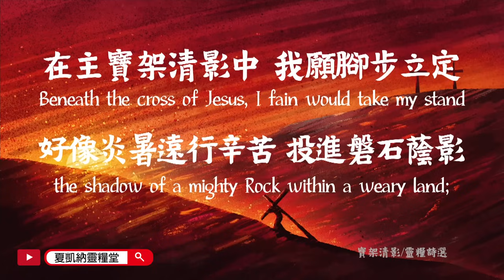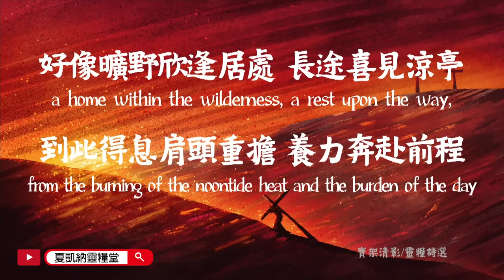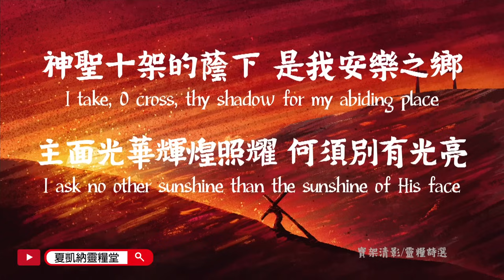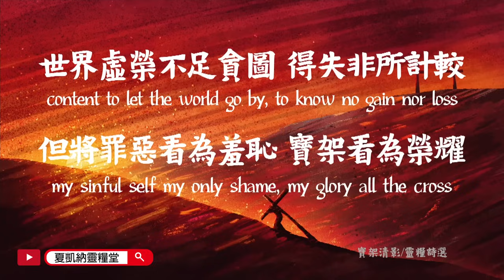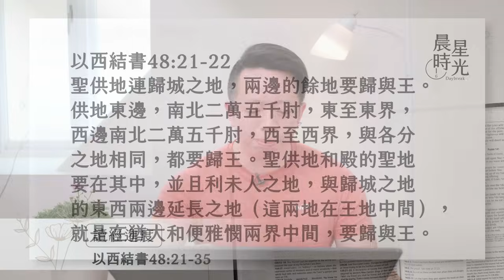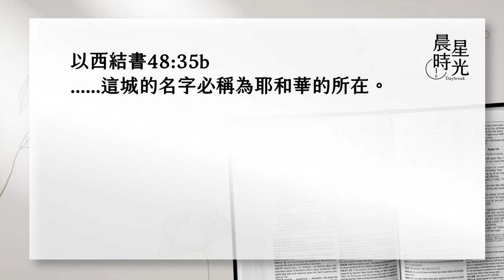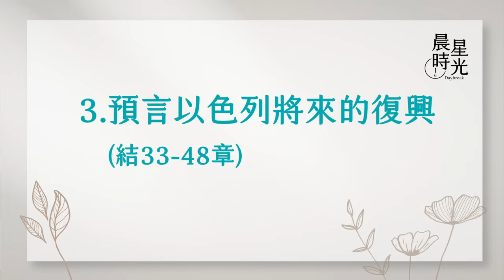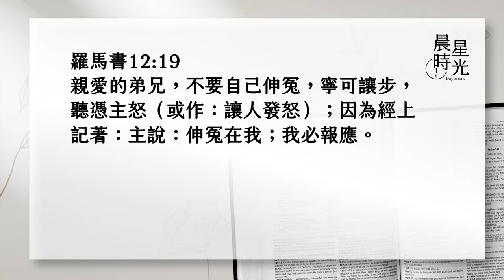【晨星時光】耶和華榮耀的所在(以西結書 48:21-35)/楊明達牧師 20231222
以西結所見最後一個異象，乃耶和華榮耀所在的「聖城」異象，於公元前572年發生在猶大地的聖山，與他所見第一個異象，四活物所圍繞上帝寶座的榮耀異象(1:26-28)，於593年發生在巴比倫迦巴魯河邊，相互呼應。超越空間的上帝不斷進入空間中，確實在全地彰顯榮耀，與世上屬祂的子民同在、同行！
各支派在工作城(聖城)裡處境與責任相同，由城門進出生活作息。千萬別錯過今天的晨星時光喔！

21. 聖供地連歸城之地，兩邊的餘地要歸與王。供地東邊，南北二萬五千肘，東至東界，西邊南北二萬五千肘，西至西界，與各分之地相同，都要歸王。聖供地和殿的聖地要在其中，22. 並且利未人之地，與歸城之地的東西兩邊延長之地（這兩地在王地中間），就是在猶大和便雅憫兩界中間，要歸與王。23. 論到其餘的支派，從東到西，是便雅憫的一分。24. 挨著便雅憫的地界，從東到西，是西緬的一分。25. 挨著西緬的地界，從東到西，是以薩迦的一分。26. 挨著以薩迦的地界，從東到西，是西布倫的一分。27. 挨著西布倫的地界，從東到西，是迦得的一分。28. 迦得地的南界是從他瑪到米利巴加低斯的水，延到埃及小河，直到大海。29. 這就是你們要拈鬮分給以色列支派為業之地，乃是他們各支派所得之分。這是主耶和華說的。30. 城的北面四千五百肘。出城之處如下；31. 城的各門要按以色列支派的名字。北面有三門，一為流便門，一為猶大門，一為利未門；32. 東面四千五百肘，有三門，一為約瑟門，一為便雅憫門，一為但門；33. 南面四千五百肘，有三門，一為西緬門，一為以薩迦門，一為西布倫門；34. 西面四千五百肘，有三門，一為迦得門，一為亞設門，一為拿弗他利門。35. 城四圍共一萬八千肘。從此以後，這城的名字必稱為耶和華的所在。